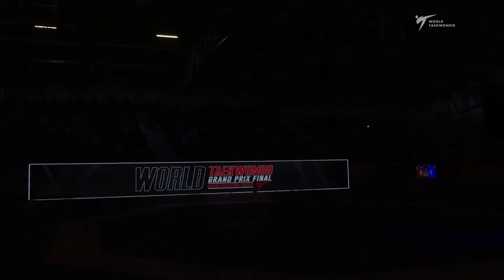212 Quarterfinals WOMEN W 49KG ESP CEREZO IGLESIAS CHN GUO Q